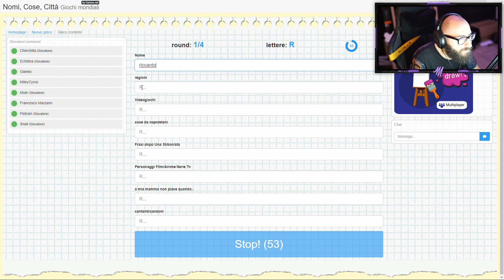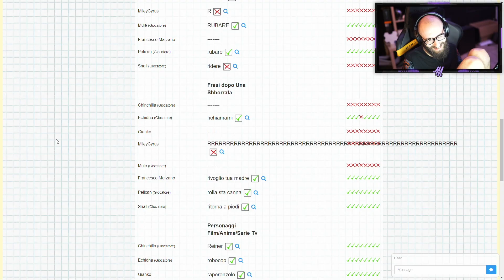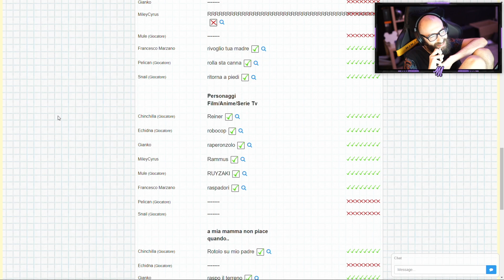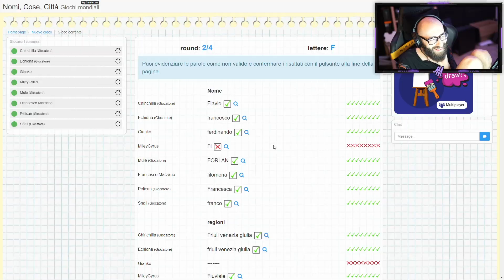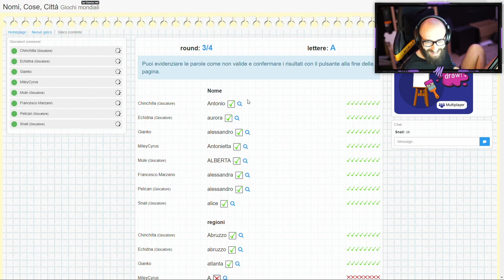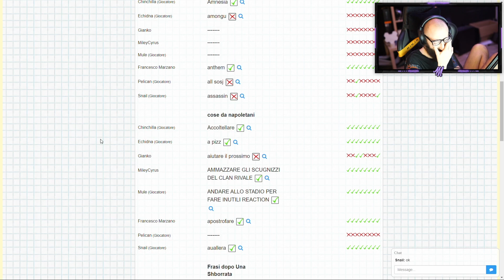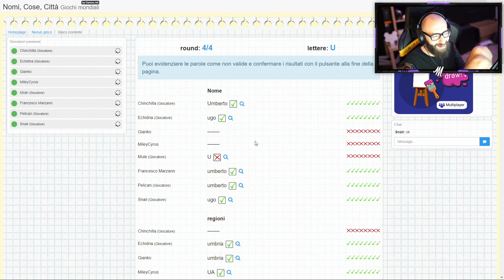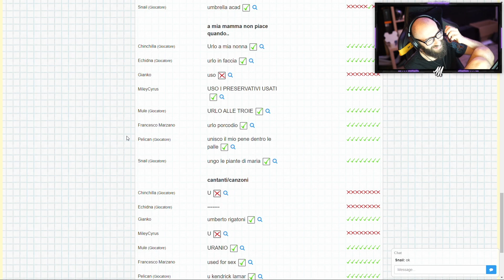IL RITORNO DI NOMI COSE E CITTA'